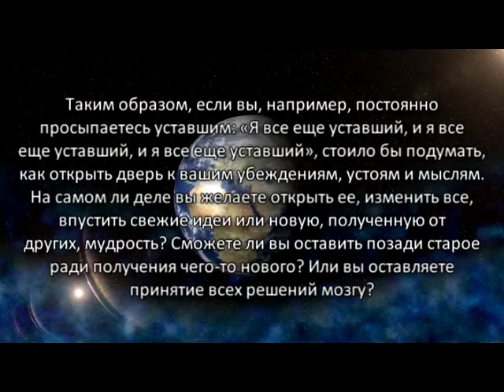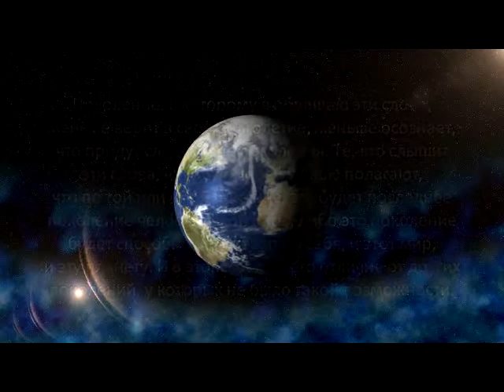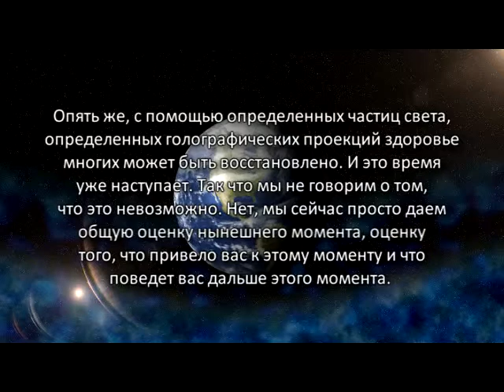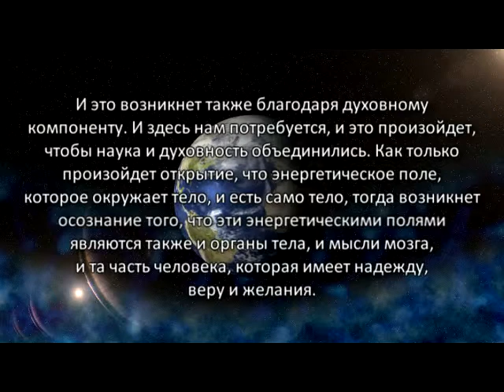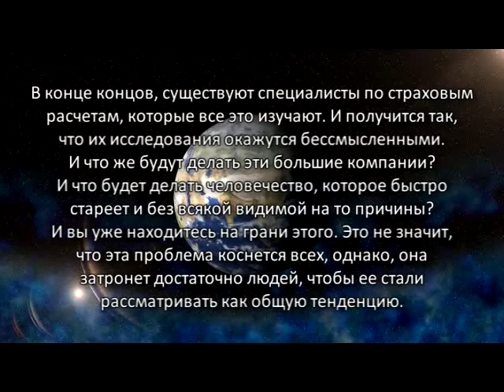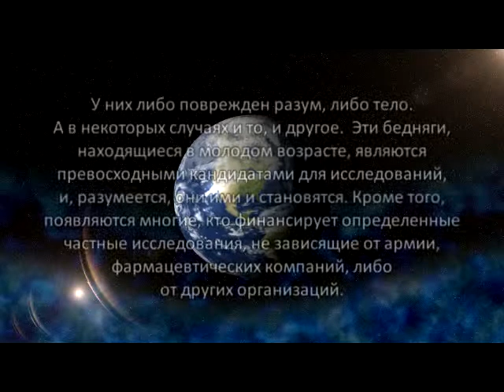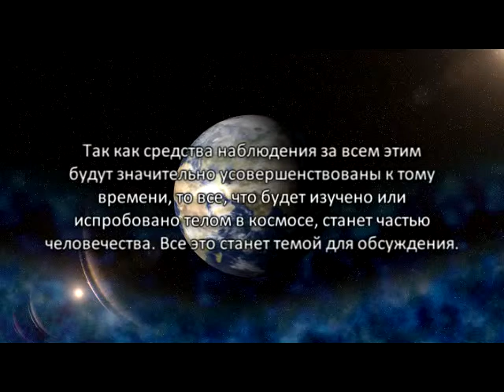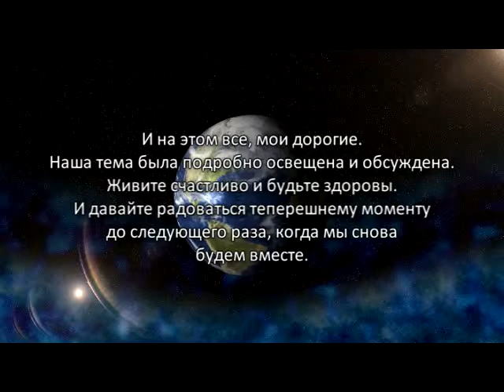«Голос Гайи» № 3.2. Здоровье и Здравоохранение, часть 2 (20.01.10)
.наше здоровье в человеческом сообществе, здоровье тела и индустрия здравоохранения.